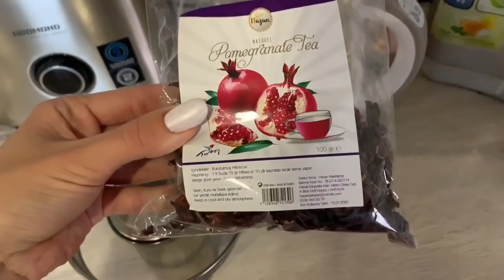ВЛОГ/ГОТОВИМ ОБЕД И УЖИН/ГРИБНОЙ СУП/ФАСОЛЬ С ОВОЩАМИ